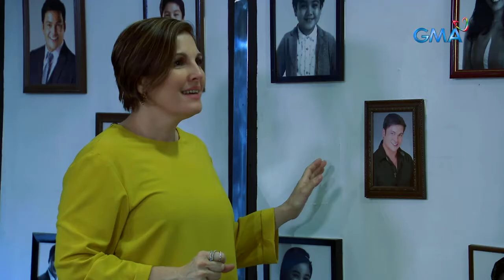Because of You: Full Episode 90 | with English subs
The story began with a runaway groom. Oliver (Rafael Rosell) left the altar when he was about to marry Andrea (Carla Abellana). Depressed, Andrea did everything to forget the pain. On the other hand, Veronica (Valerie Concepcion) broke up with Jaime (Gabby Concepcion) saying that she never loved him because all that she wanted was his money. Andrea and Jaime's paths will cross and they will find themselves falling for each other and ending up in a complicated and funny love story.

Watch full episodes of ‘Because of You’ with English subtitles on GMANetwork.com/fullepisodes 'Because of You' stars Gabby Concepcion, Carla Abellana and Rafael Rosell. Also included in the cast are Valerie Concepcion, Celia Rodriguez, Iya Villania, Joyce Ching, Kristoffer Martin, Enzo Pineda, Kuh Ledesma, Vaness Del Moral, Bettina Carlos, Rey Abellana, Eunice Lagusad, Mosang, Jacob Briz, Julius Escarga, and Sofia Pablo.